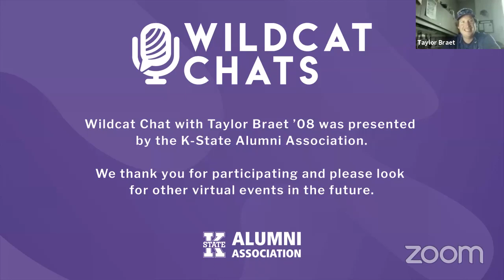Wildcat Chat: Taylor Braet’s Take on K-State Football Recruiting and All Things Purple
Taylor Braet '08 has his dream job: director of football recruiting at his alma mater. In this moving talk, Taylor shares his own experience about what it takes to build an elite class of recruits. Learn about Taylor’s extensive purple shoe collection, how he balances the new challenges of college football recruiting and why he loves K-State.

Grab your favorite tailgate snack and join us from your computer!